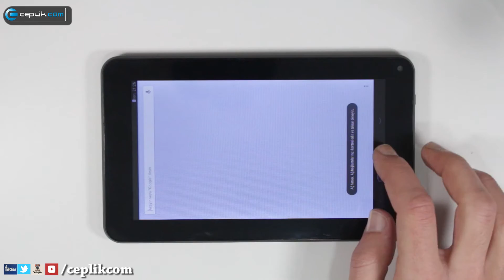Syrox T700 Tabletlere Nasıl Reset Atılır?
Tablet bilgisayarların bataryası kullanıcı tarafından çıkarılamaz ki Syrox T700 için de durum değişmiyor. Bu yüzden kullanıcı donma, takılma, yanıt ya da tepki alamama gibi sorunlarla karşılaştığından tableti resetlemelidir.

Syrox T700 tabletleri resetleme işlemi kapatmaya zorlama mantığı üzerinden işler. Cihaz kapanmaya zorlanır ve daha sonra kullanıcı tablete açtığında tablet yeniden erişime hazır hale gelir.

Uygulamanın nasıl yapıldığını 'Kullanıcıya Destek' temalı videomuzda anlattık.